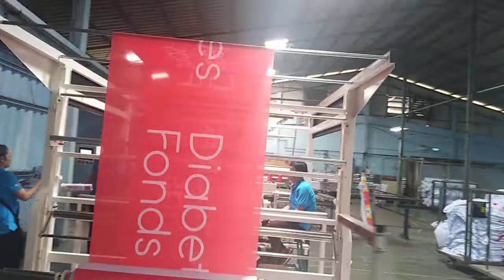Automatic Flag Length Hemming Machine ET 2220 自动旗帜机缝边机 客户实拍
Facebook: MENG LIN                          Wechat ID: TPET2021